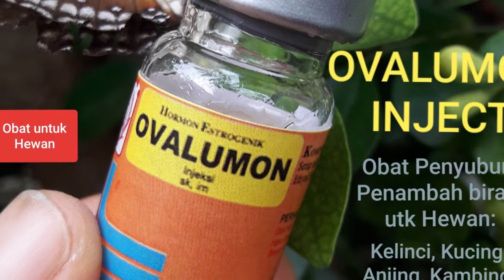Pengalaman setelah beberapa bulan menggunakan ovalumon obat injeksi untuk menaikkan birahi kucing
Bagaimana pengalaman setelah menggunakan ovalumon sebagai peningkat / obat menaikkan birahi pada kucing betina